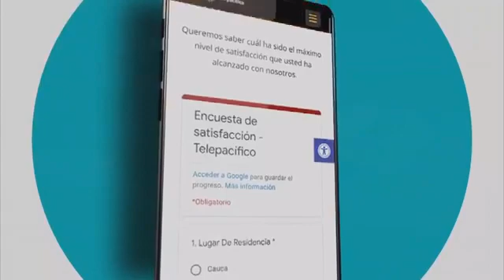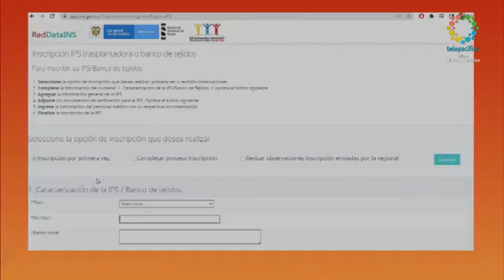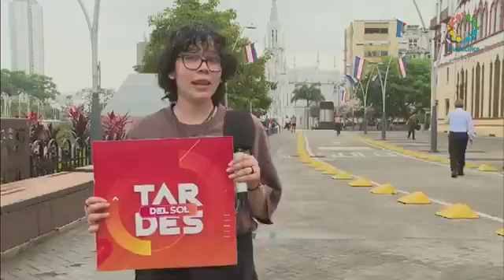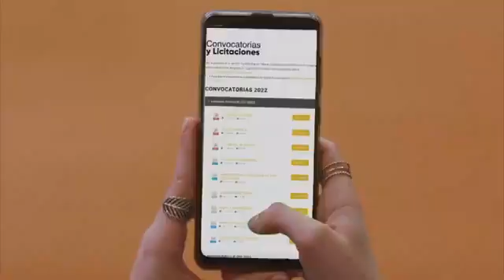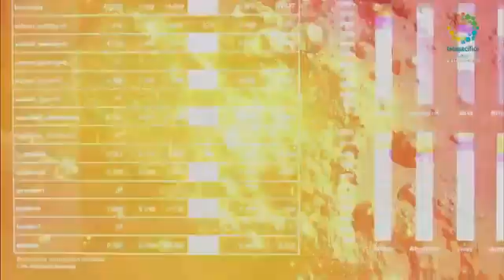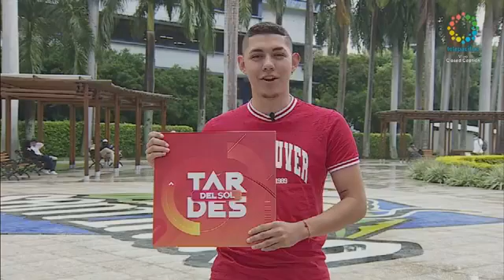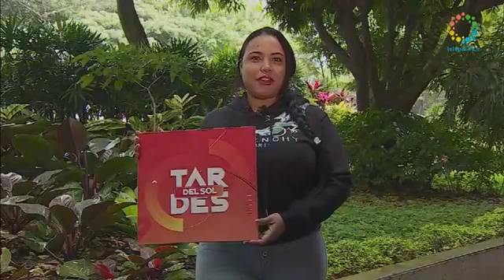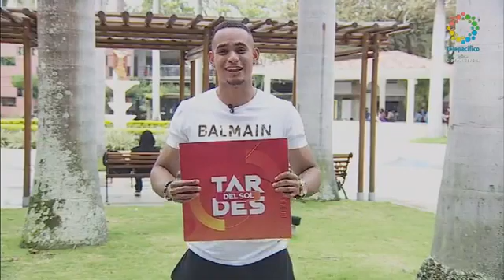XXXII Festival de Música clásica de Santander de Quilichao desde Telepacífico.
A través de Tardes del Sol de Telepacífico, la directora del XXXII Festival de Música clásica de Santander de Quilichao, Emith Montilla Echavarria, compartiendo toda la programación de la Semana Santa 2022.